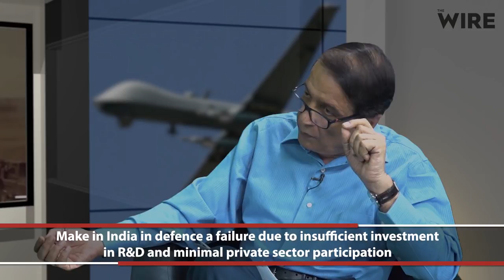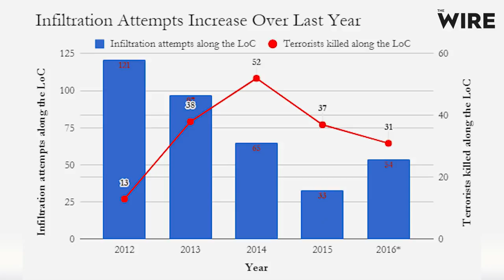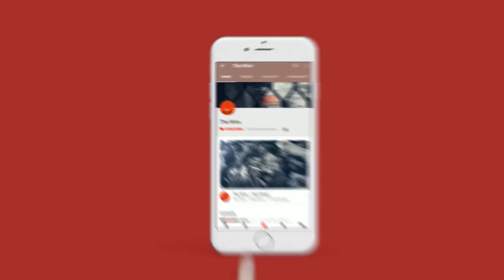What’s wrong with Modi government’s defence policy?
Happymon Jacob talks to Pravin Sawhney (Founding editor FORCE magazine) about
Prime Minister Narendra Modi’s defence policy, need for understanding the real threat from
China, future of warfare and India’s unpreparedness for the same. The conversation delves
into what is wrong with India’s efforts with RMA (revolution in military affairs), the
weakness of ‘two front’ war theory and what India must do to balance the behemoth that
China has become.